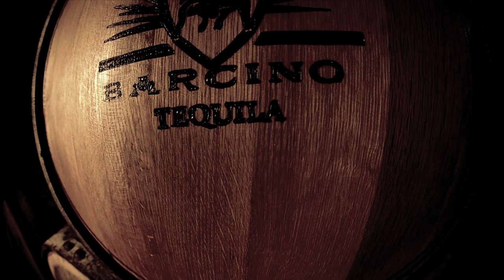TEQUILA BARCINO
2012
Tequila, Jalisco